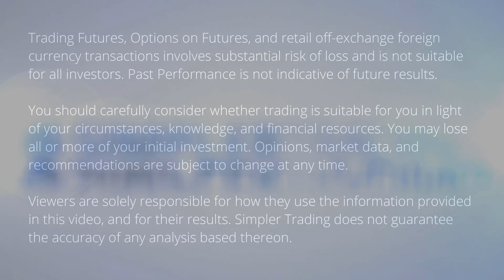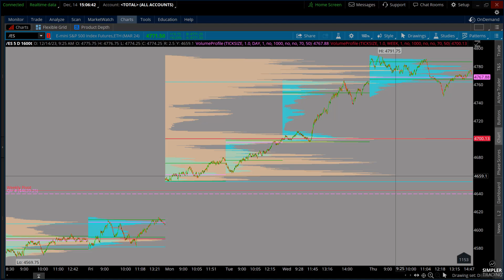Futures Trading: Final OPEX Plan | Simpler Trading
Plan for tomorrow's OPEX.  Last one of the year.  Afterwards we will start to plan for January's.  Ideally any pullback is bought for further continuation.